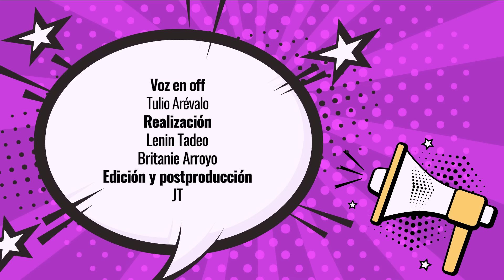KARLA TARAZONA: El calvario con Leonard, mentiras de Christian, Chabelita y más | CAFÉ CON LA CHEVEZ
KarlaTarazona estuvo en cafeconlachevez y llegó para contarlo todo: Leonard León, el 'Huevero', Christian Domínguez, Pamela Franco, Chabelita y más. Acomódate en tu asiento y disfruta un café con harto 'chimi chimi'.☕🔥🔥

00:00 INICIO
03:37 SU ROMANCE CON EL ‘HUEVERO’
08:35 LA VEZ QUE MAGALY ENTREVISTÓ A RAFAEL FERNÁNDEZ
10:48 EL MALTRATO QUE SUFRIÓ CUANDO ESTABA CON LEONARD LEÓN
12:52 SU RELACIÓN CON CHRISTIAN DOMÍNGUEZ
14:22 LA TRAICIÓN DE CHRISTIAN DOMÍNGUEZ Y CHABELITA
16:28 SUS HIJOS SABEN LOS CONFLICTOS DE ELLA CON SUS PADRES
18:10 LA VEZ QUE ENCONTRÓ EL CALZÓN DE CHABELITA EN SU CASA
20:25 CUANDO SUBASTÓ SU VESTIDO DE NOVIA
23:18 SE LAMENTA POR HABER PERDIDO EL TIEMPO
27:08 LA RELACIÓN CON SUS HIJOS
38:12 SU EXPERIENCIA CON LA VIOLENCIA DE GÉNERO
44:44 SU RELACIÓN CON PAMELA FRANCO
55:10 LA VEZ QUE DIJO: “YO COBRO TULUM”
01:03:22 CAFÉS CARGADOS